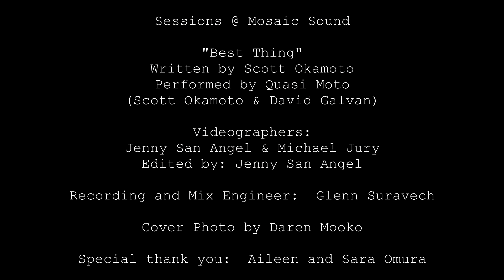QUASI MOTO: LIVE - Sessions @ Mosaic Sound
Sessions @ Mosaic Sound presents Quasi Moto live.

"Best Thing"
Written by : Scott Okamoto

Recorded live on August 13, 2016 @ Mosaic Sound
Videographers : Jenny San Angel & Michael Jury
Edited by : Jenny San Angel
Audio recorded and mixed by : Glenn Suravech